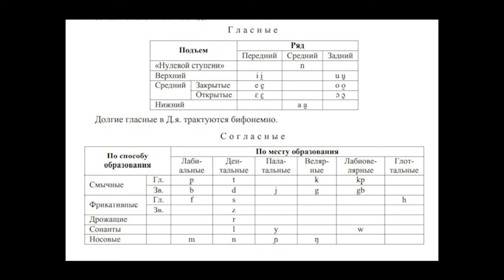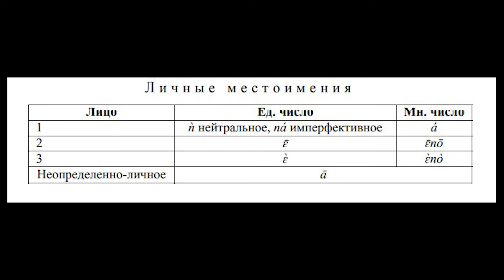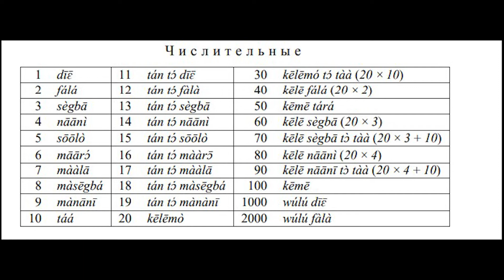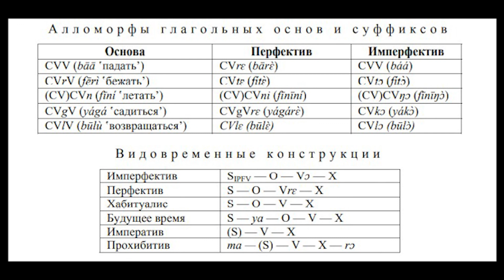Язык джого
Малочисленный язык Африки